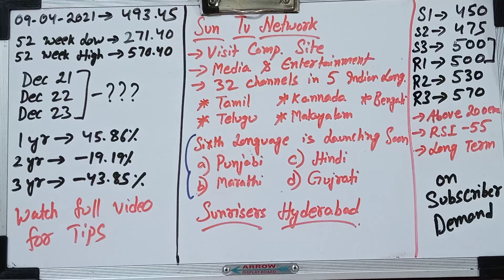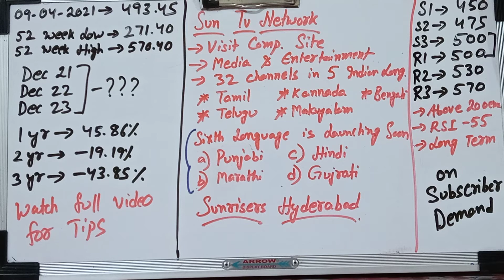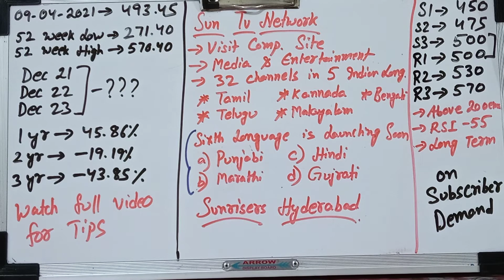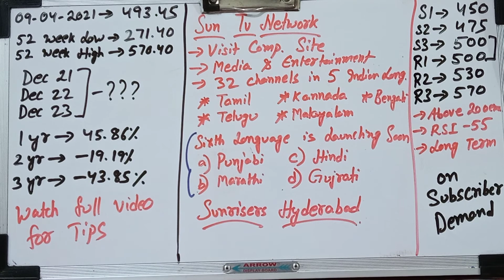sun tv network, sun tv network share, sun tv network share analysis